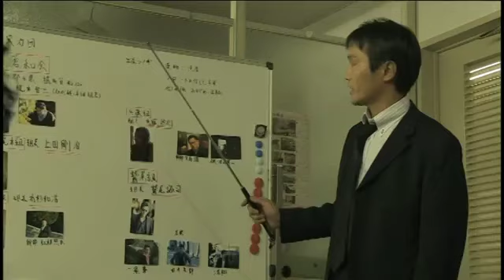映画『鷲と鷹』予告編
元・光GENJIの諸星和己と大沢樹生が20年ぶりにタッグを組んだ話題作！